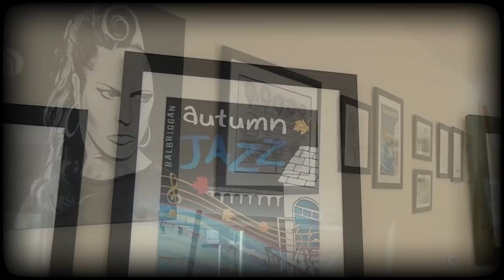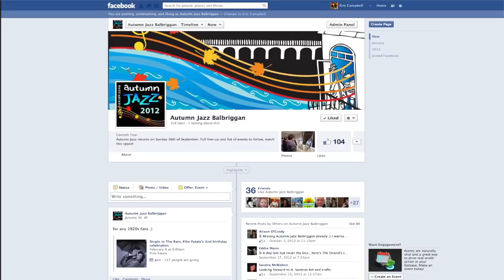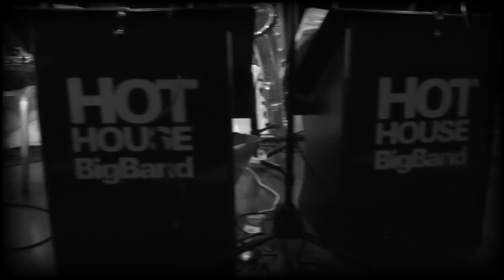Balbriggan Autumn Jazz Festival 2012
This video is about Balbriggan Autumn Jazz Festival 2012.

The second Balbriggan Autumn Jazz festival was a great success.  Many thanks to all the amazingly talented people who played throughout the day and to all the artists who contributed their fantastic work to the Pop Up Gallery.

We look forward to this years Autumn Jazz where we hope to see some new faces and some returning favorites.

Filmed and Edited by Eric Campbell.